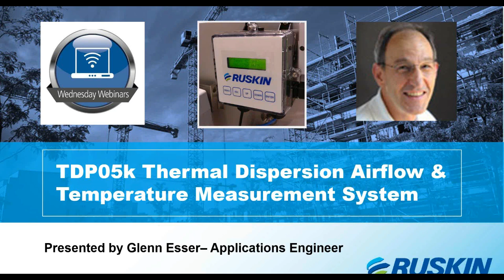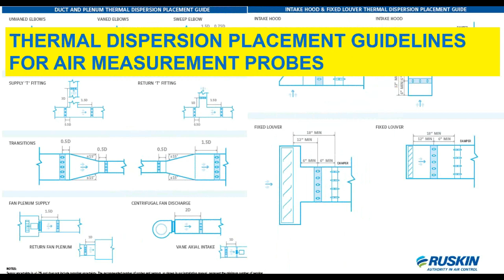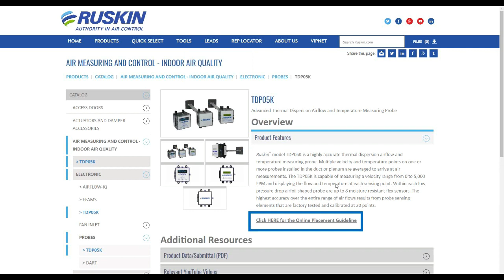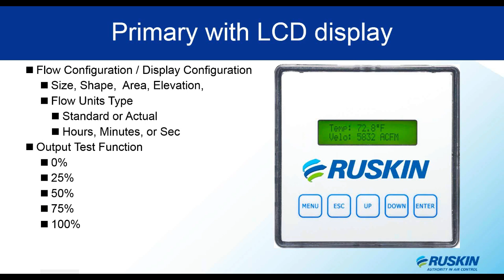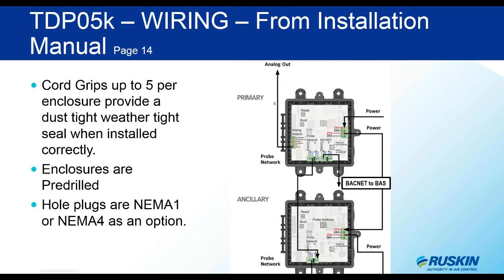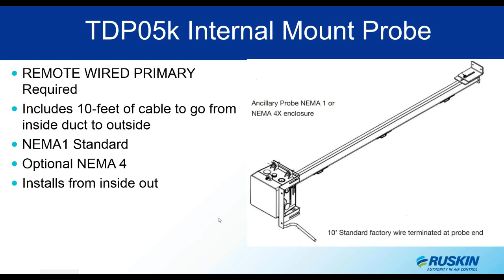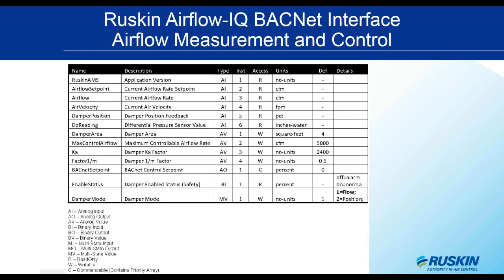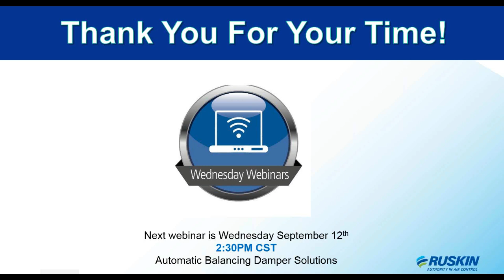Ruskin TDP05K Advanced Thermal Dispersion Probe Webinar Replay By Glenn Esser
During this Webinar replay from Wednesday August 8th 2018, Ruskin's Glenn Esser, Applications Engineer discusses:
The TDP05K Advanced Thermal Dispersion Probe
The new online placement tool
Internal mount applications
Air measurement without controls introducing he new AiQ-TD-50c

To clarify Glenn's slide titles:
• Slide 35, 1 Primary Probe and 2 Ancillary Probes
• Slide 36, Remote WIRED Primary with 3 Ancillary Probes
• Slide 37, 1 Primary Probe with display and 2 Ancillary Probes
• Slide 38, PRIMARY PROBE without display with 2 Ancillary Probes and a Wired Remote Display
• Slide 39, 1 Wireless Remote Display, 1 Primary Probe with display and 2 Ancillary Probes
• Slide 40, : 1 Wireless Remote Display, 1 Primary Probe without display and 2 Ancillary Probes